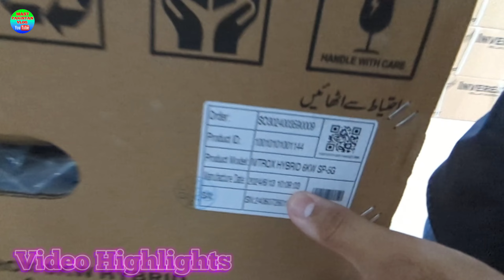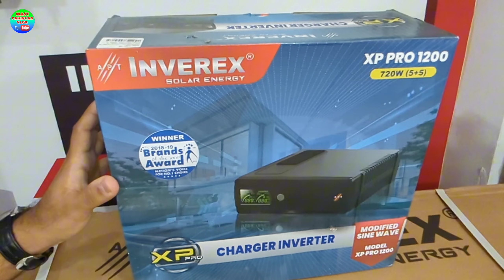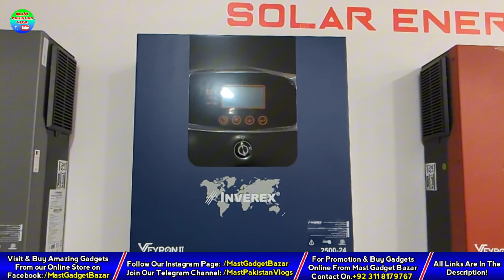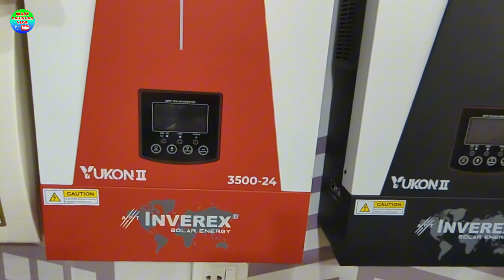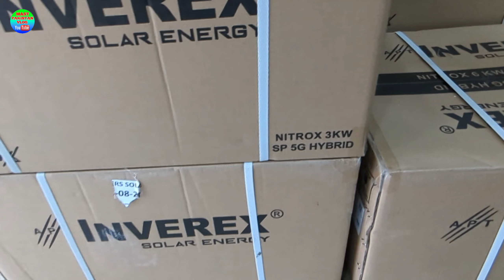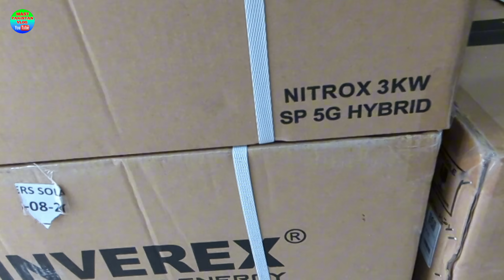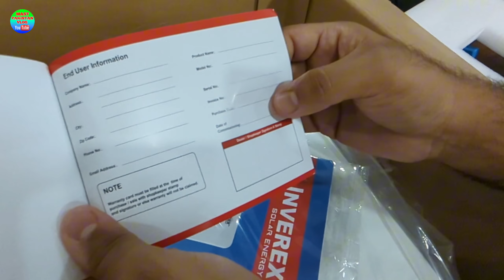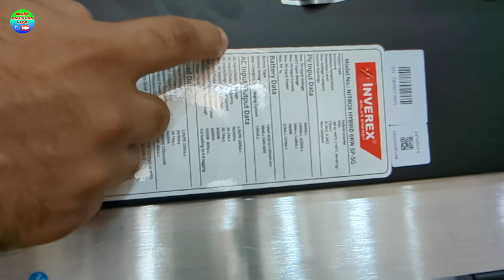Solar Inverter Price In Pakistan 2024|Sasty Tareen Solar Inverter|Nitrox 6KW Hybrid Solar Inverter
Location:-
Shop#. 1, House #. R-96, Sector II-B, North Karachi, Central North Karachi Town

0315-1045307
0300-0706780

شکریہ..!!

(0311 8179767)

Pakistan?
Which is best solar panel in Pakistan?What is the price of 10000 watt solar panel in Pakistan?
Pakistan?
Pakistan?

solar system
jinko solar panel price in pakistan 2024
3kw hybrid inverter price in pakistan
inverex veyron 5.2 kw solar inverter price in pakistan
inverex yukon 5.6kw solar inverter
inverex yukon 5.6kw solar inverter price in pakistan
inverex yukon 3.2kw solar inverter price in pakistan
inverex yukon 3.5kw solar inverter price in pakistan
inverex yukon 3.5kw solar inverter